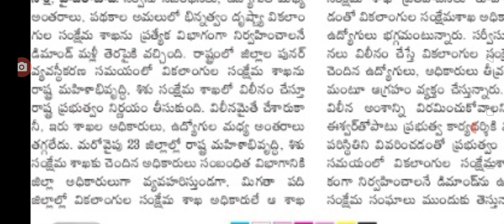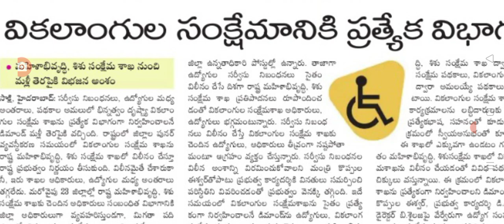తెలంగాణలో ఉద్యోగుల బదిలీలకు సంబంధించి లేటెస్ట్ employees transfers latest update in Telangana.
Hello everyone today update is TS government announced that special branch of Telangana employees for pramotions transfer .@sarlcreations